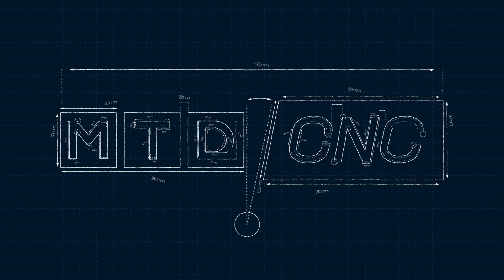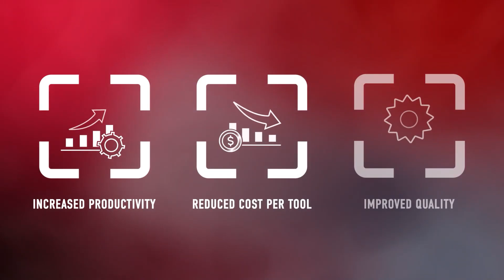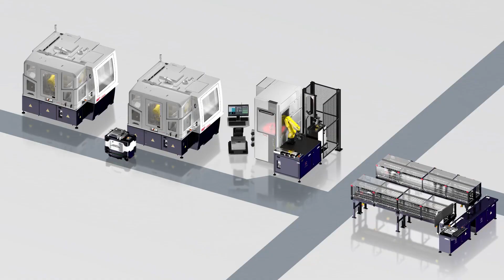Adapting to Labor Shortages with Automated Tool Production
Struggling with labor shortages in your manufacturing business? Learn how automation can be your ultimate game-changer.

Join Tony Gunn of MTDCNC as he sits down with Martin Ripple, the CEO of ANCA Group, at their Technology Days event in Wixham, Michigan.

In this enlightening conversation, Tony and Martin explore the growing labor shortage and discuss ANCA's solution, 'AIMS' - ANCA's Integrated Manufacturing System. AIMS focuses on 24/7 automatic tool production to combat these shortages and boost productivity.

Martin explains the concept of low cost-per-tool production, a cornerstone of ANCA’s AIMS technology. AIMS isn't just about replacing labor; it's about maximizing efficiency and bringing down operational costs.

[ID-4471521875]